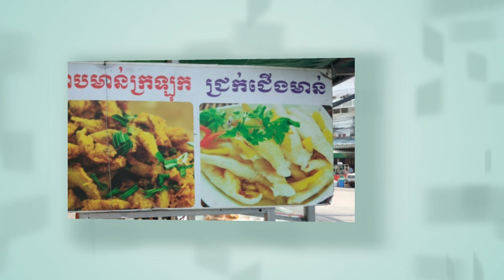Cambodia food streets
This video I want to share with you on street is sweet